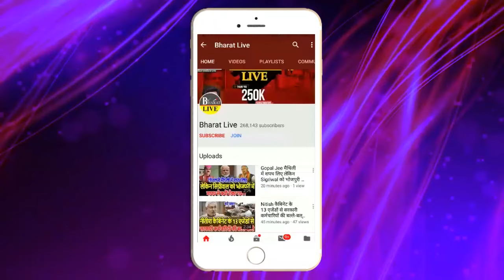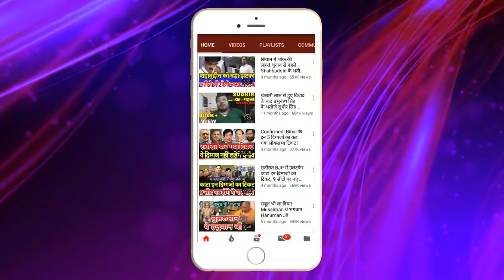Exclusive!बिहार के बिगड़ी क़ानून व्यवस्था!नीतीश के मंत्री ने अपराध पर रगड़ दिया!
Exclusive!

बिहार के बिगड़ी क़ानून व्यवस्था!
नीतीश के मंत्री ने अपराध पर रगड़
दिया!